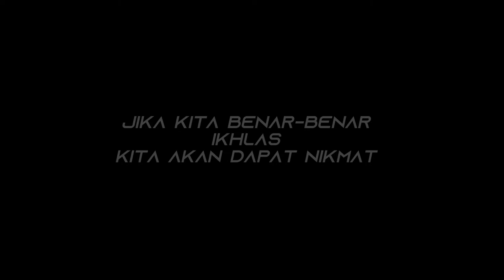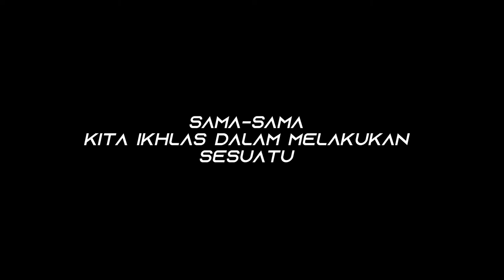Dimana Keikhlasan Kita ?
Bismillahirahmanirahim...

Anda Disarankan Mendengar Memerusi Earfon

Ikhlas Itu Sukar Didapati Dan Sukar Dilihat Kerana Ia Merupakan Abstrak , Apa Yang Penting sama-samalah Kita Pupuk dal Diri

Jutaan Terima Kasih Kepada Barisan Pelakon Kali Ini : -
1. Nabil
2. Isma
3. Syafiq Aiman
4. Firdaus

Kalau Korang Suka Dengan Content ni

Dapatkan Baju Exclusive dari Fit3 Empire Exclusive
Menerusi Instagram Rasmi Fit3 Empire Project :